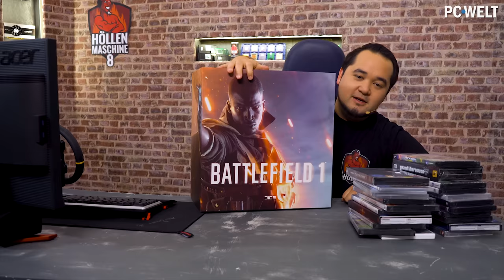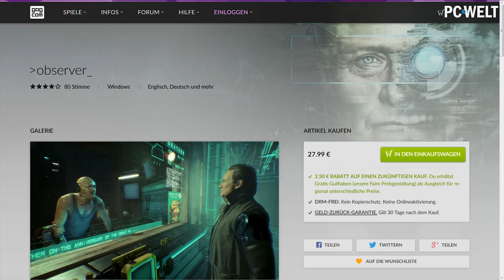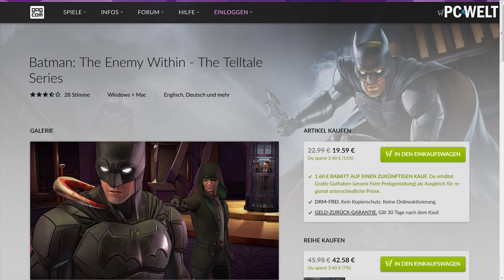Games für 2000 Euro: Die DREI Spiele-Pakete der Höllenmaschine 8 | Gaming-PC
TOTALE SPIELE-ESKALATION: Der Gewinner der Höllenmaschine 8 bekommt bergeweise Games im Gesamtwert von über 2000 Euro!  ► Spiele-Keys bis zu 30% günstiger bei Gamesplanet.de ► Coole Indie-Games ohne Kopierschutz bei GOG.com